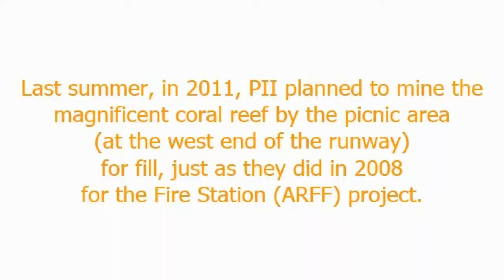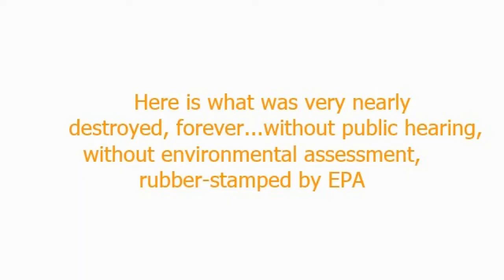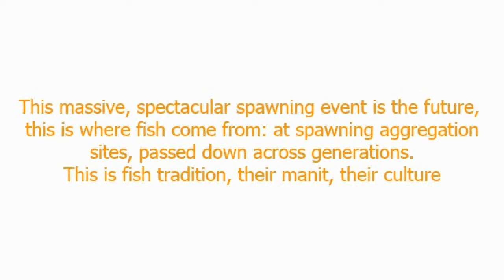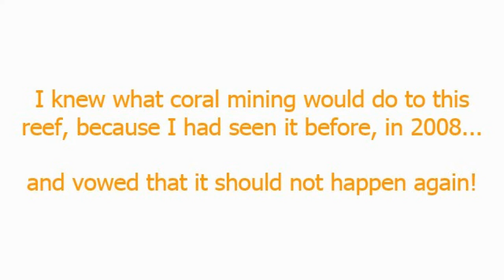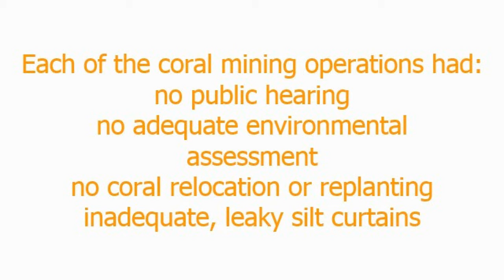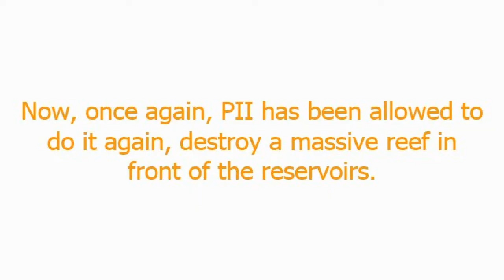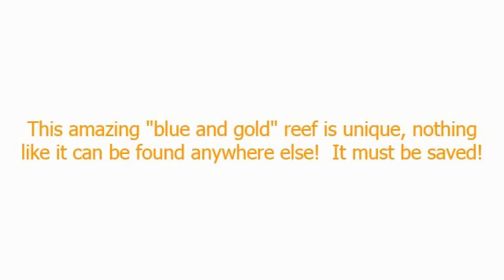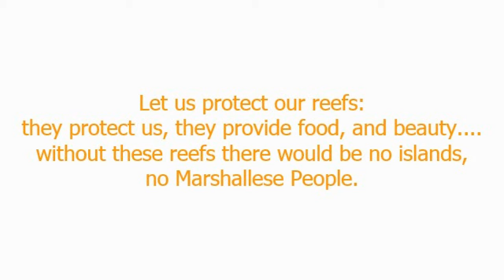save the coral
Coral mining on Majuro atoll for US FAA funded airport projects has a long history of devastation, and must be stopped.